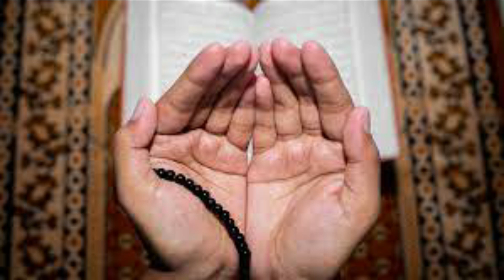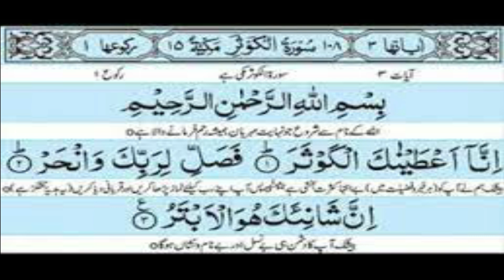Amal After Asar to Increase Money And Fulfill Wishes and Needs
@worldofislamicsolution2807 In this video amal of surah Kosar is explained after Asar prayer.